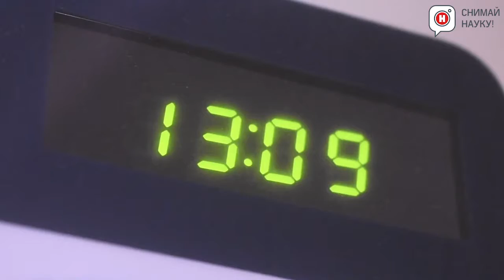Феномен времени Девятова Анастасия